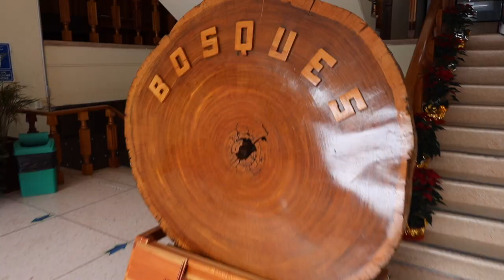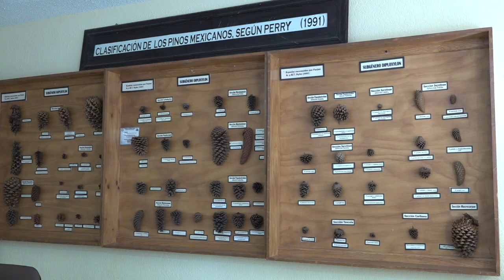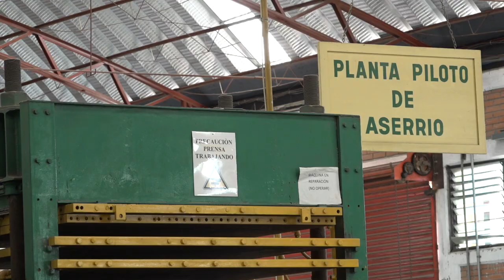Acreditación de 3 carreras de la División de Ciencias Forestales de Chapingo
La División de Ciencias Forestales forma profesionales forestales en diferentes niveles con una solida preparación científica. En esta ocasión, nos hablan sobre la acreditación de las carreras Ingeniero Forestal, Ingeniero en Restauración Forestal e Ingeniero Forestal Industrial.